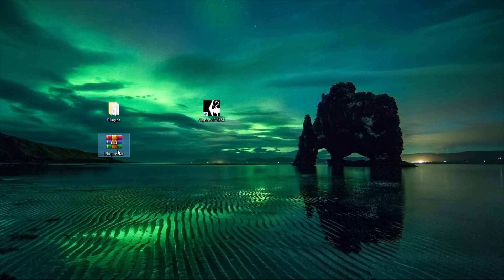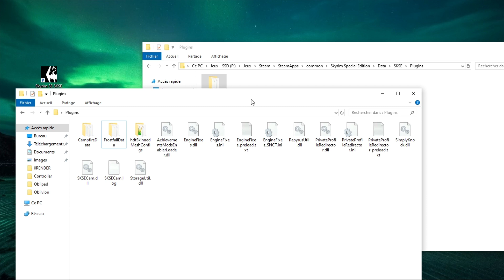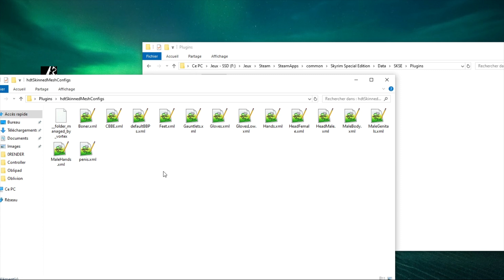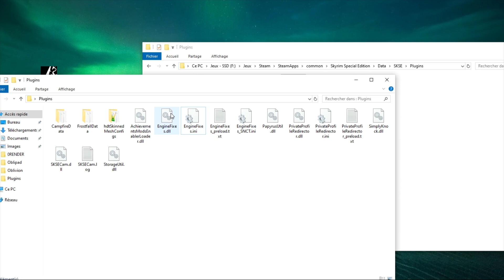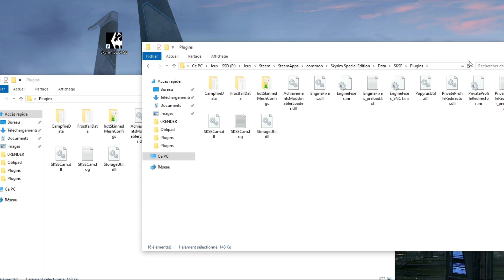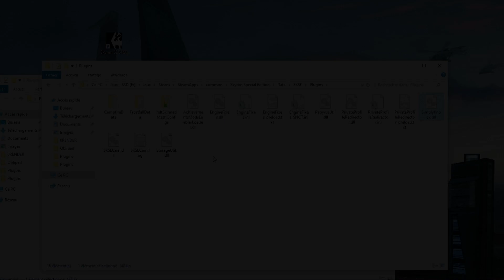Dépanner et optimiser skyrim 08: Crash après mise à jour SKSE (Fix)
⟶ Soutenir la chaîne (avec ou sans argent) ⟵
Utip: Visionner une pub pour soutenir la chaine